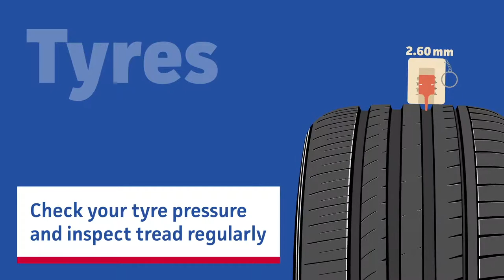Car Maintenance Guide | Admiral UK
Need help with your routine car maintenance?

At Admiral, we know that making a habit of keeping your car maintained will save you from massive garage bills and MOT failures down the line.

Follow this guide to keep your car healthy, and for more information go